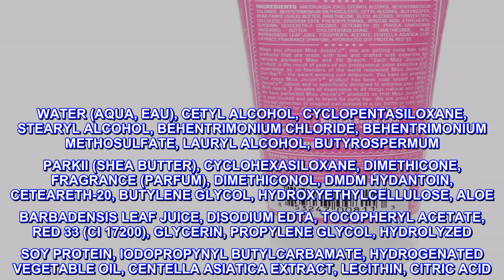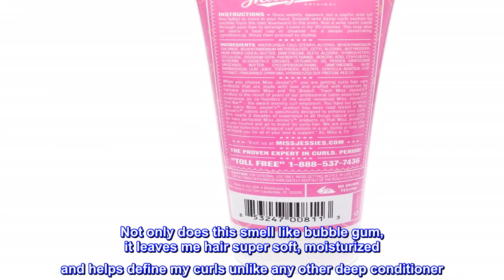Great product - Miss Jessies Super Sweetback Treatment Uni Treatment 8.5 oz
Essential growth treatment
Excellent for attaining long healthy curls
Providing you with the essential treatment that allows you to grow out your naturally curly, tight curly, kinky, and transitioners hair
More manageable
Much less prone to frizz.

This is an essential growth treatment, excellent for attaining long healthy curls. It is a decadent softening treatment that ensures that curls reach a long luxurious length.

The BEST deep conditioner

Not only does this smell like bubble gum, it leaves me hair super soft, moisturized and helps define my curls unlike any other deep conditioner. I found this at a cvs once and haven’t found it in store since but since no other compares, I’ll keep coming back here to buy it!!